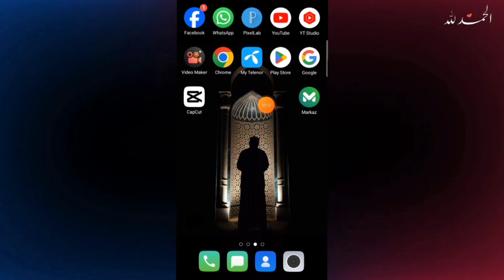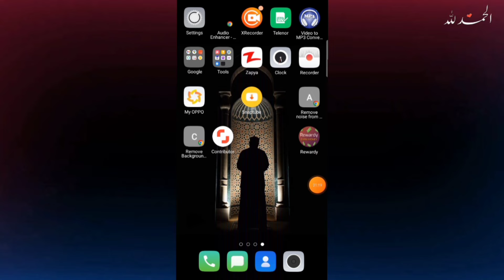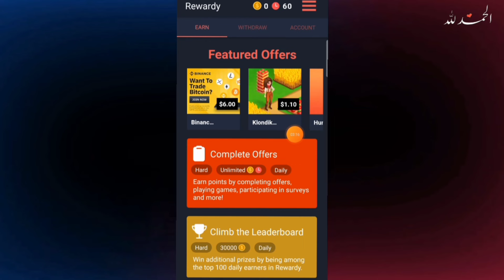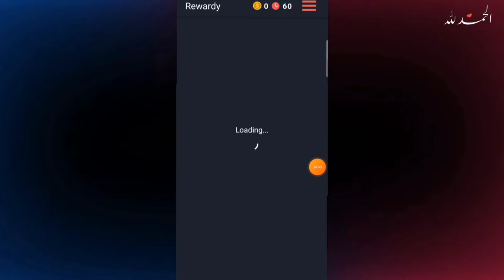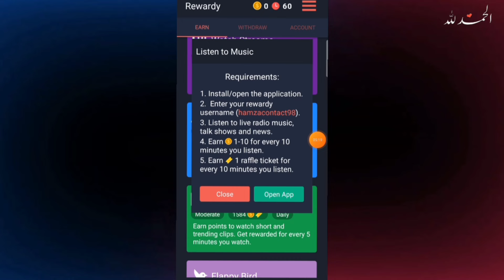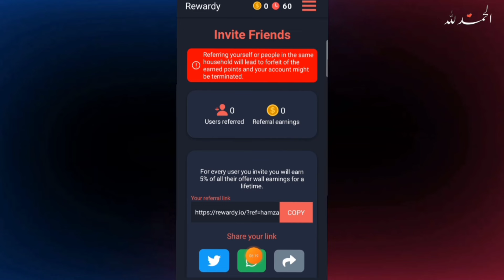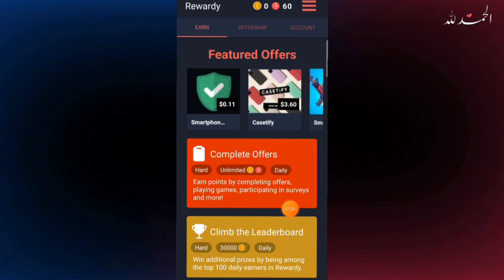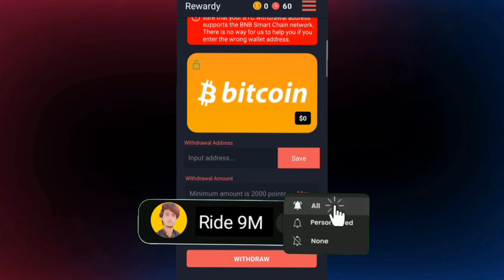Online Earning Without Investment | Earn Money From Mobile | Online Earning in Pakistan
In this video I am telling you how to earn money without investment,earn money online from mobile,how to make money in pakistan without any investment,and in this video am introducing a new money earning app 2024.

In Urdu Language;

aj ki is video ki madad se ap rewordy app ko istamal kar ke bhot zaida paisa kama sakte ho is ke under ap ko is tarah se earning hoti he video dekho paisa kamao, game khelo paisa kamao, survey fill kro paisa kamao, task pory kro paisa kamao Or agr ap online earning karna chate ho without investment to abhi se mere channel  subscribe kr lein ta ke ap ghr bathe online paisa kama sako.

earn money weakly
how to earn money online in mobile
easy money earning app
new online earning ways
paise kaise kamaye in pakistan
online paise kaise kamaye without investment
online paise kamane ka tarkia
make money from home
rewardy app
rewardy app real or fake
rewardy earning app
watch videos earn money
rewardy io in Pakistan
earn money rewards

                Asalam-O-Alaikum
   👉My Name Is Ameer Hamza.

Some Important Videos Link 👇
How to Create YouTube Channel full course: